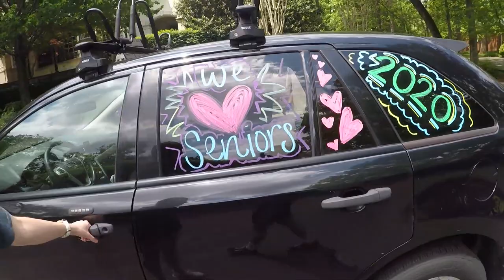Youth Ministry on Quarantine Week 7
Congratulations Class of 2020! This week's video is all about our Seniors 💕We are so proud of you all! We hope you enjoy this look back on memory lane. St. George's will always be here to support and encourage you!

Challenge of the Week: Do something special for a Senior you know. Write a letter, drop off som  e baked goods, give them a call. Make sure they feel extra loved this week!

Sorry for the late video- Nashville storms cause some power outages for our staff. We hope that you all are staying safe!